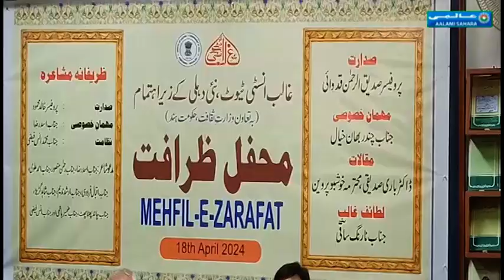ग़ालिब इंस्टीट्यूट ने सजाई महफ़िल ए ज़राफ़त (Part-1) I غالب انسٹی ٹیوٹ نے سجائی محفلِ ظرافت (Part-1)